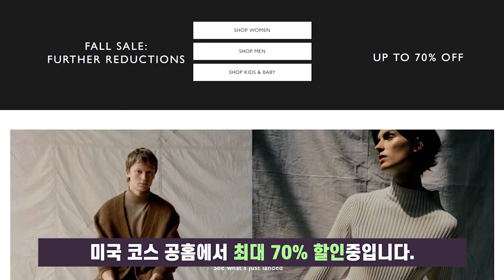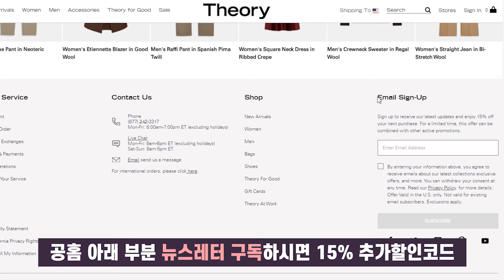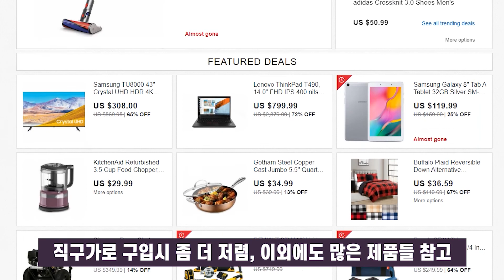[해외직구 핫딜] 🧡해외직구 사이트 - 세일소식 총정리 ＃ 10월 5일자🧡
✨매일 업로드되는 Hot Deals~ 해외직구 세일소식✨

해외직구를 더욱 현명하게 하는 방법 -
[채널 구독후] 매일 새로운 직구소식을 초스피드로 받아보기!

** 10월 05일자 해외직구 세일안내-

** 15% 추가세일, 코드 입력 후 담아가세요~! /
    ★ 배송국가를 United States로 변경해주세요!

** 오피스룩으로 딱! 뉴스레터 구독하신 후
    15% ++ 추가세일 받으세요~!

⭐미국 산드로_가을 의류 최대 25% 세일 '사이트우회필요'
-사이트우회 하는 이유 : 해당 국가에서 특정 국가(한국)로
    배송을 하지 않음.
때문에 쇼핑몰 접속을 위해 우회로 접속해서 구매 가능!
첫째, [PC사용시] - VPN으로 우회해서 들어가기
         크롬에서 젠메이트등 우회프로그램 설치하셔서 접속가능!
둘째, 모바일로 접속시에는 와이파이대신 LTE로 들어가기

** 블랙핑크 제니가 착용한 산드로 가디건 21만원에 GET하는 법!
   (국내가 35만원...ㄷㄷ)

🧡** 블랙핑크 제니의 브랜디멜빌 니트 가디건을
          최저가로 판매중**🧡 직구 X 바로 사러가기!
(6만원으로 제니 착장 따라하기!)

신민아&김나영&이하늬님이 신은 로저비비에 스니커즈 보러가기-
(국내보다 25만원 저렴!)

⭐이베이_리퍼 제품들 15% 추가세일
** 에어팟 프로 $229, 애플 홈팟 스피커 $225
- 리퍼제품 : 구매자의 단순 변심으로 반품된 정상품이나
제조나 유통 과정에서의 오류로 미세한 흠집 등이 있는 제품-